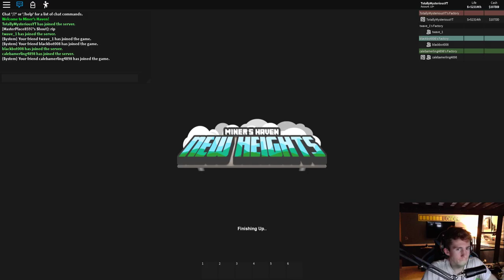Miner's Haven Christmas 2019 | ALL PRESENTS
These are all the presents being opened in case someone didn't get them all.